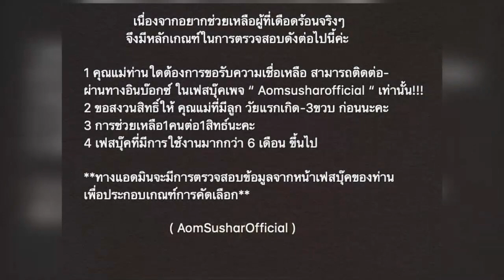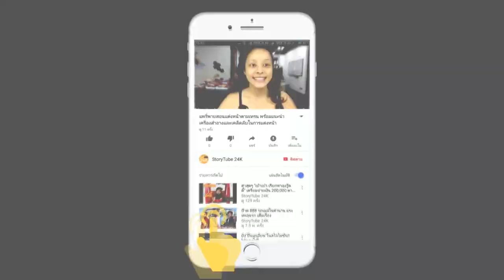ออม - แอมป์ มอบเงิน 3 ล้านช่วยเหลือแม่ลูกอ่อนที่ได้รับผลกระทบจากโควิด-19